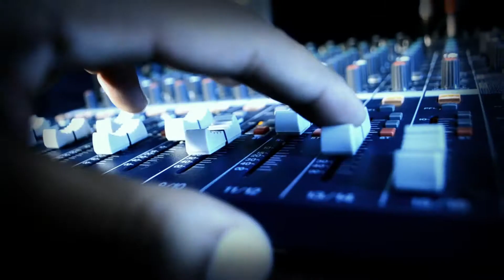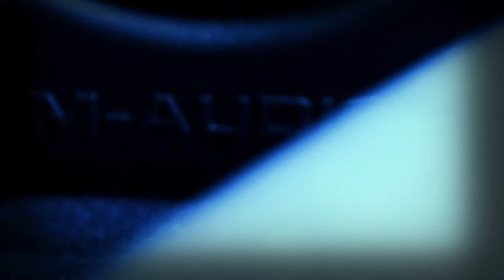steven da punisher - hoy me levante (official video) freestyle (by cloro music group)